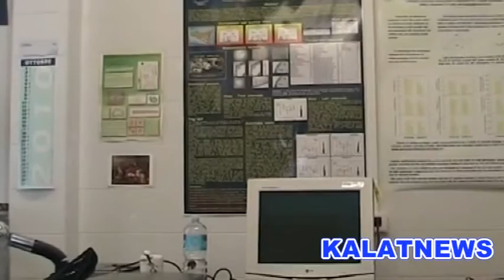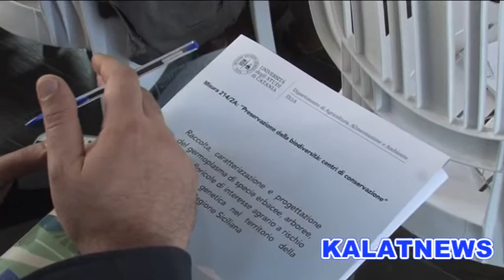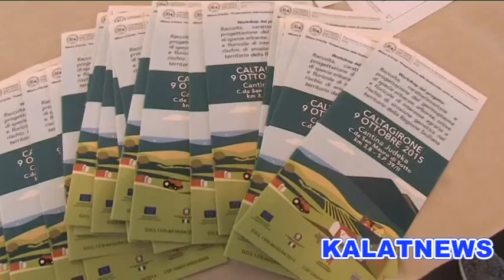Caltagirone, workshop sulla conservazione del germoplasma di specie erbacee ed arboree